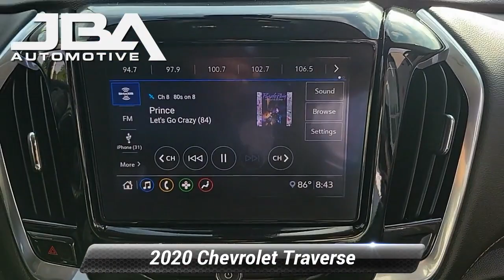Used 2020 Chevrolet Traverse LT Leather, Glen Burnie, MD C0854N